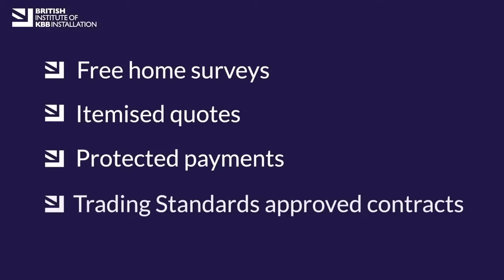EMERGENCY BROADCAST - CHARLTON BOSS DEAN HOLDEN SACKED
Join us live as we react to the sacking of Charlton boss Dean Holden